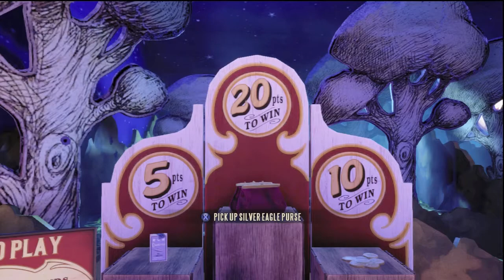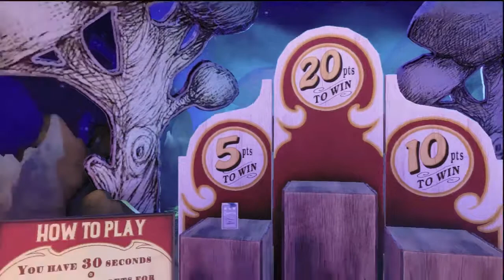BioShock Infinite Hard Mode - Part 3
~ Player : TommyLove
~ Game Title : BioShock Infinite
~ Released : March 26th, 2013
~ Genre : First-Person Shooter
~ ESRB : Rated M for Mature
~ Publisher(s) : 2K Games
~ Capture Device : Hauppage HD-PVR